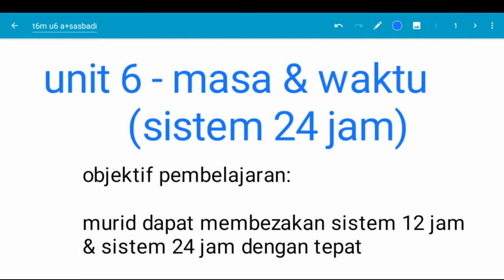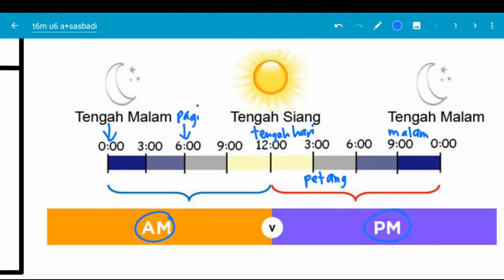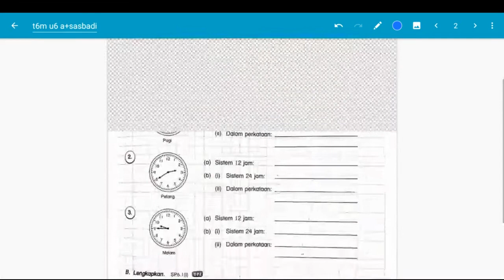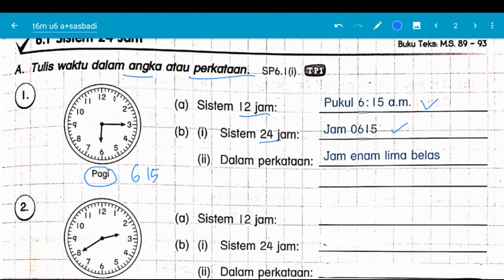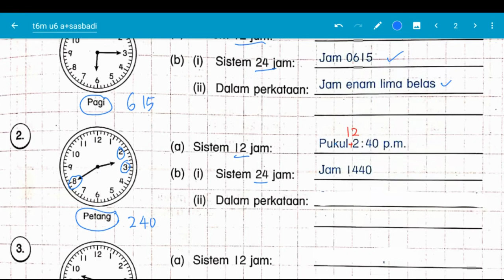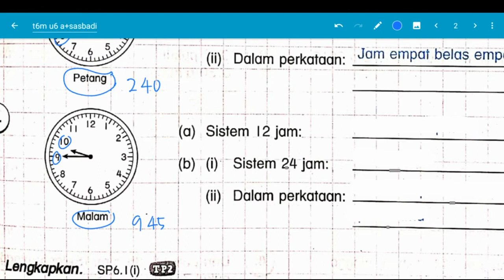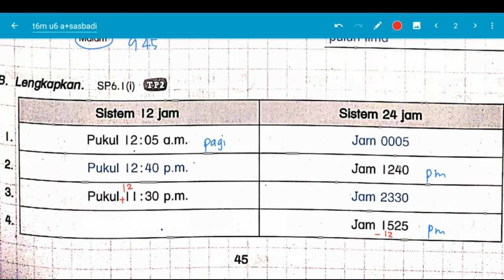Sistem 12 jam VS 24 jam (Unit 6 - Math Tahun 6)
Mari belajar apa beza Sistem 12 jam VS Sistem 24 jam? Ini merupakan subtopik Unit 6 - Masa & Waktu bagi subjek Matematik Tahun 6 UPSR

Sistem 12 jam - mesti ada AM / PM
Sistem 24 jam - mesti mula dengan JAM _ _ _ _

Salam hormat,
CikguTawfiq